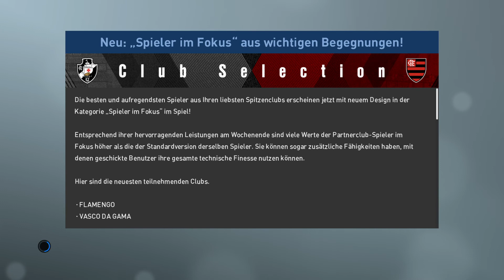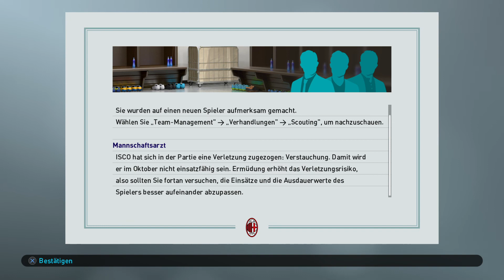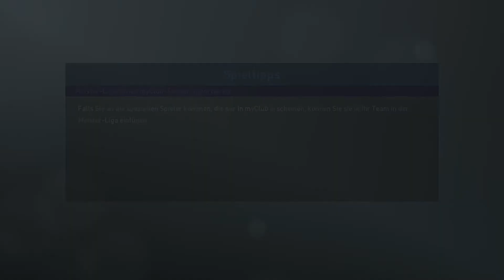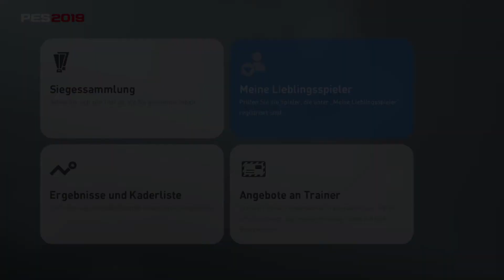PRO EVOLUTION SOCCER 2019 #005 Herber Rückschlag